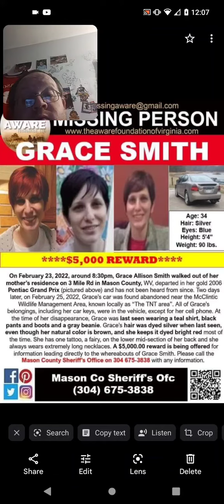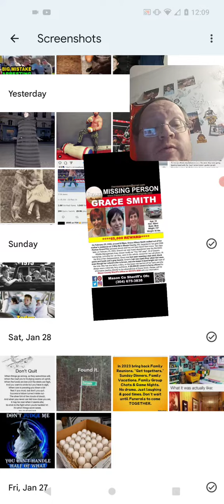Missing Grace Smith 34 From Mason County, WV